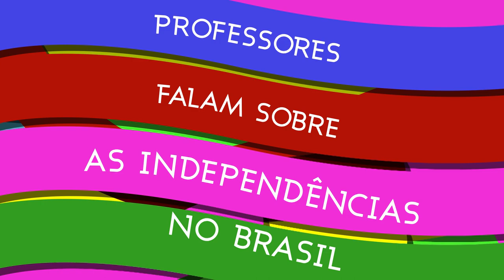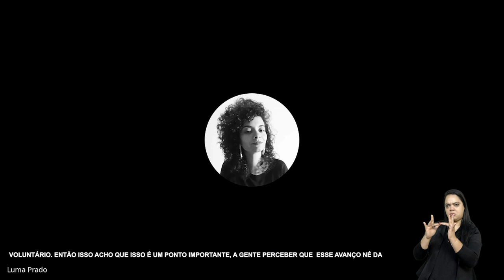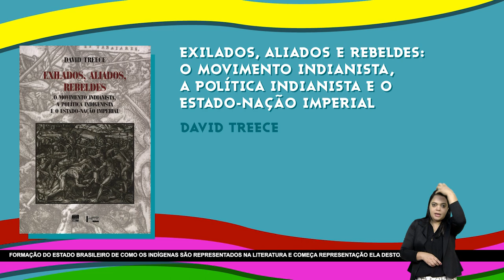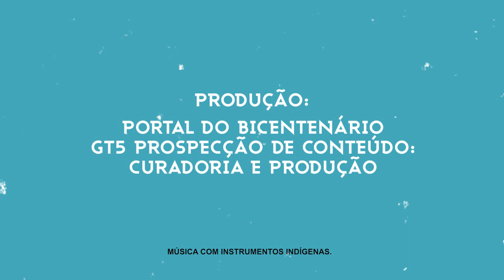Ensino de História Indígena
Luma Prado historiadora e cocriadora do Projeto “História Indígena Hoje” é a nossa convidada do episódio “Ensino de História Indígena”. A conversa foi realizada no final do ano passado e agora está acessível para todas, todos e todes. Fundamentada na Lei 11.645/2008, Luma indica abordagens e materiais sobre as histórias indígenas a serem trabalhadas nas práticas docentes e que dão visibilidade à diversidade de povos indígenas, a suas culturas e trajetórias marcadas por violência e resistências que vão além do período colonial. Inspire-se nessa rica conversa e aproveite para buscar saber mais sobre os autores da trilha musical presente neste e em outros vídeos da série “Professores falam sobre Independências no Brasil” do Portal do Bicentenário.

00:00 - INTRODUÇÃO
00:27 – Apresentação do Portal do Bicentenário
02:30 – Apresentação da convidada, Luma Prado (USP)
03:40 – Dificuldade em tratar a História Indígena na sala de aula
07:20 – Histórias Indígenas e Culturas Indígenas.
11:00 – Professores precisam dar visibilidade aos povos indígenas
16:00 – Colonização e violência
20:00 – Terra, a construção da identidade indígena e marcos da Constituição
27:00 – A contribuição dos povos indígenas
35:00 – Identidades possíveis
41:00 – A escravidão indígena
47:00 – Covid-19 e as violações aos povos indígenas
51:00 - Considerações finais
51:27 - CONCLUSÃO

Links
21:43
45:51